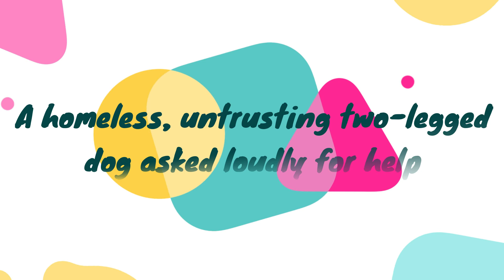A Homeless, Untrusting Two-Legged Dog Asked Loudly for Help